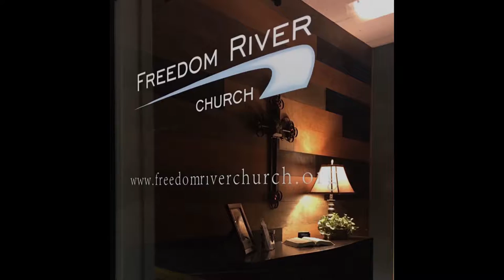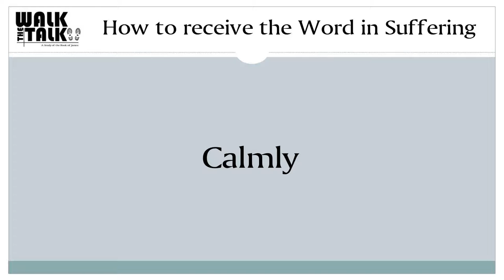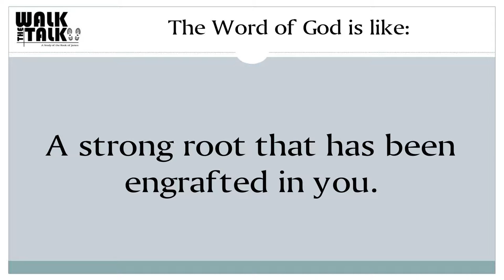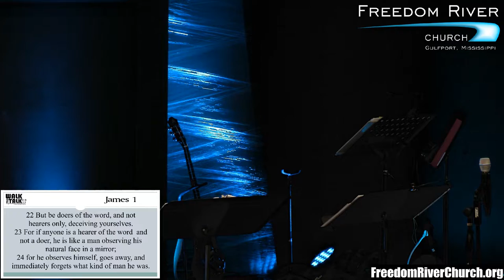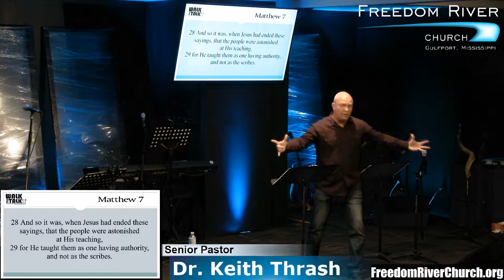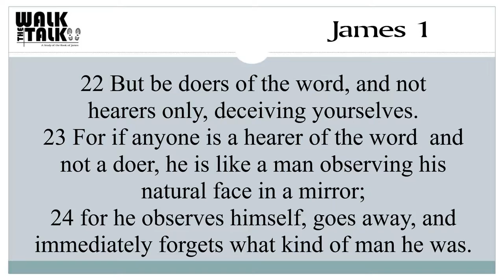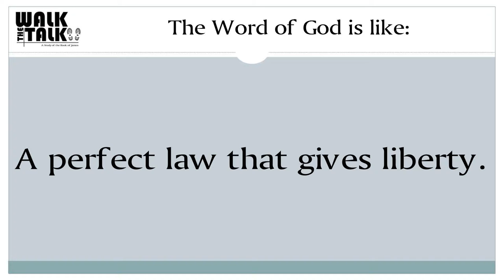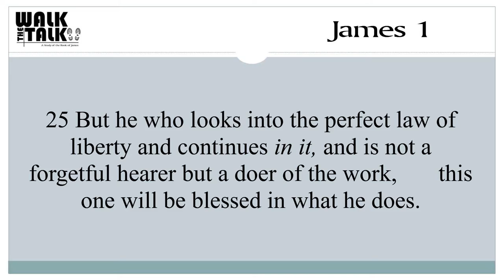Freedom River Church Sunday Message 11/26/17